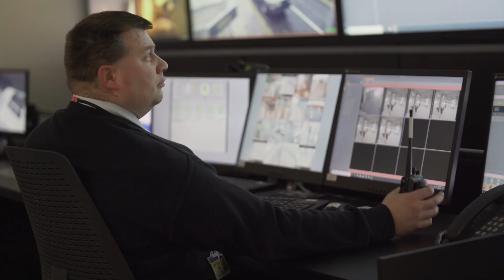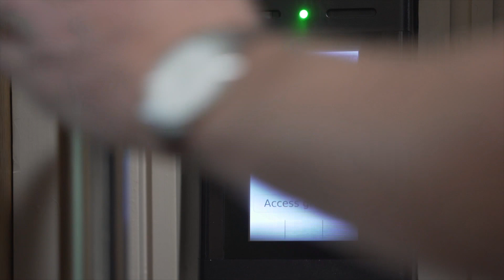Tyco - AVIVA case study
The Aviva Stadium case study video provides a brief overview of the security innovations Tyco has deployed to provide safety and security to all who attend events. Security technology includes video surveillance, access control, intrusion and fire protection.  Facial recognition technology is also being used within this facility.